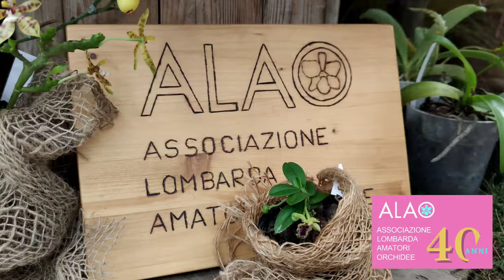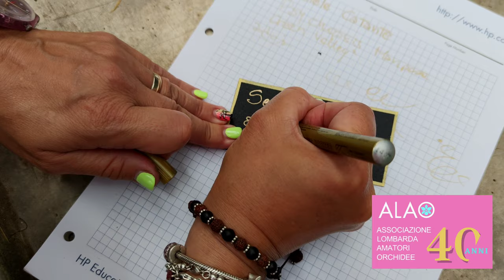VARESE ORCHIDEA 2021: l'allestimento